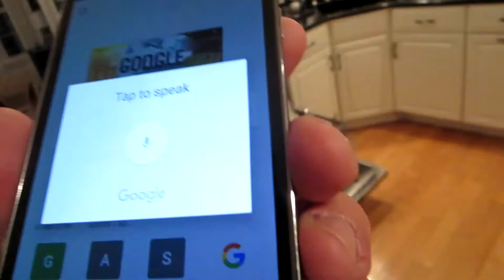IMPORTANT VACATION UPDATES!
There is a Hurricane in the Atlantic right now that is threatening to cancel our vacation plans. watch to stay updated on what we are doing! In the meantime, we have another important update on another trip we are taking - please watch! Also, enjoy the Labor Day holiday vlog, we had a picnic with some good steak, and the kids and I had fidget spinner wars! Enjoy the vlog!

We are Randy & Julie (Parents) and our 5 incredible children, Talya, Koen, Brody, Caliana, & Linnea. Be sure to watch all the vlogs below that feature some of our notable memories as a daily family vlogger on Youtube!